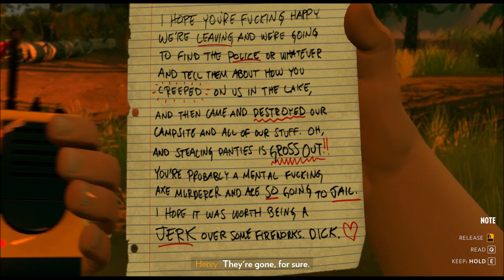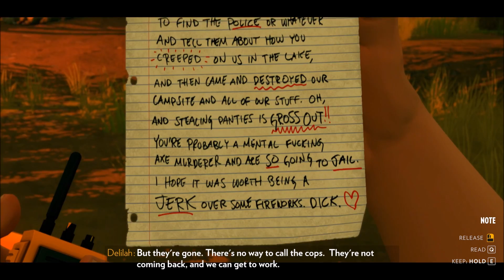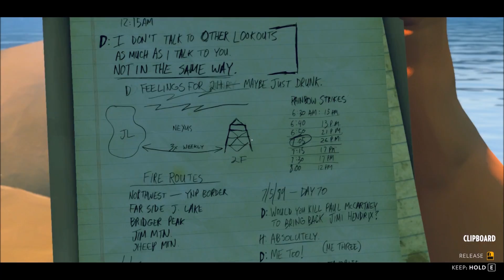Firewatch | Well Ain't That A Kick In The Head | Let's Play/Gameplay Part 4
Ayyy everybody!! we are here with part 4 of our playthrough of Firewatch! In this episode, we see a budding romance between both us and our BFF across the ways (Which  sure the hell won't happen, just bros) as well as find out that we might not be as alone out here and I'd like to be...

Firewatch is a first person adventure video game developed by Campo Santo and published by Panic for Microsoft Windows, OS X, Linux, and PlayStation 4. It was the debut video game by both companies. Firewatch follows the story of a fire lookout in the aftermath of the Yellowstone fires of 1988. Firewatch takes place in the Wyoming wilderness in 1989. Players take on the role of Henry (voiced by Rich Sommer), a fire lookout who is assigned to his own tower in Shoshone National Forest. Through exploration of the surrounding area, Henry uncovers clues about mysterious occurrences in the vicinity that are related to the ransacking of his tower while out on a routine patrol and a shadowy figure that occasionally appears watching him from afar. Henry's only form of communication is a walkie-talkie connecting him to his supervisor, Delilah (voiced by Cissy Jones). Players may choose from a number of dialog options to interact with her when players discover new interactive objects or environments, or refrain from responding. The player's choices will influence the tone of Henry's relationship with Delilah. As the story progresses, new areas will be opened up for players. The game also features a day-night cycle, but time will only shift if players successfully complete all the objectives set for that period of time.